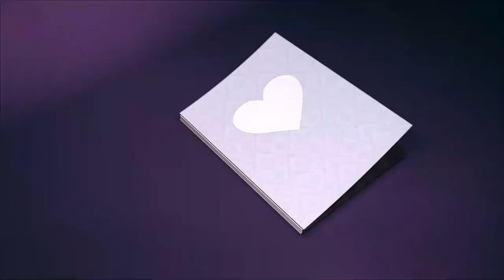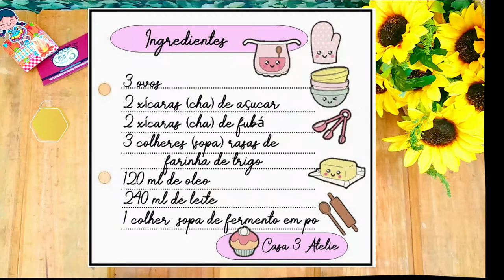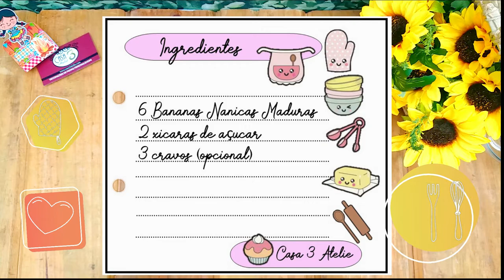Como Fazer Bolo de Fubá 🌽e Doce de Banana para 🔥 Decoração de Festa Junina 🔥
🎆 Aprenda como fazer Bolo de Fubá e Doce de Banana para Decoração de Festa Típica.
📌ATENÇÃO:
Se você como eu ama Decoração de Festa e Artesanatos, então, você precisa saber:
    💖 Você pode realizar lindas decorações gastando menos dinheiro
    💖 Pode diminuir o volume e o tamanho de suas coisas na hora de guardar
    💖 Pode usar a mesma peça em várias decorações. Só que pra isso você precisa saber como transformá-las para que pareçam novas, exclusivas e personalizadas
     Decoração de Festa pode te consumir, te desgastar. Por isso saber lidar com clientes, família, igrejas é muito importante para sua felicidade no ramo de decoração.

😔 Nós sabemos como é, já passamos por muitas situações. Ao longo dos anos fomos criando soluções para melhorar nossas decorações, para que ficassem mais bonitas com menos investimento. Também criamos formas de administrar mais fácil e assertiva, na hora de lidar com os clientes e nossas coisas.

🌺Dessa forma juntamos o que tínhamos de melhor e chamamos de Técnicas Criativas em Decoração de Festa. Depois resolvemos transformar num Curso online.

💟  O Curso é permanente então quem comprar agora paga bem menos. É justo porque o conteúdo vai melhorando e aumento de qualidade! 💟

🌐 Fale com a gente, só não fique de fora!
💝 E faça como muitas meninas que achavam que não dava e conseguiram!
Tô te esperando em nossa Próxima Turma Criativa, tá bom!
Um Beijão! Se cuida!

Nos envie mensagem, assim que possível responderemos! Gostou? 🔔 Assim você incentiva a gente a criar novos trabalhos, seja muito bem vindo!

📌 SIGA-NOS
.Instagran: @casa3atelie .
.Fanpage: casa3atelie .

The June party is a traditional popular festival in Brazil that takes place every June and extends to the month of July, denominating “ July party”, with the arrival of the Portuguese, the parties, which were already typical in Europe, also landed in Brazil and little by little they got mixed up with elements from the interior of the country and from the backlands traditions.
Typical foods, dances and ornaments used in today's parties are a combination of parts of African, European and indigenous culture.
Initially, the party had a strictly religious connotation and was held in honor of saints like São João and Santo Antônio.
Currently, there is a great appreciation of the June festivities in the Northeast region. In Campina Grande, in Paraíba, for example, there is the biggest festival in the country, with fireworks, a giant bonfire, gang competition and several typical tents with games and food.